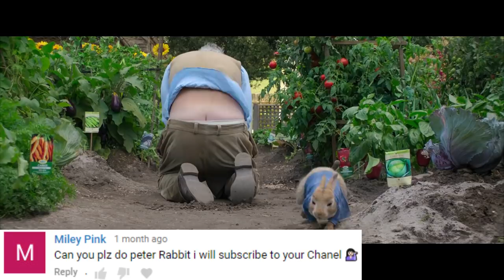"Peter Rabbit" Voice Actors and Characters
Domhnall Gleeson as Thomas McGregor / Mr. Jeremy Fisher
Rose Byrne as Bea / Jemima Puddle-Duck
Sam Neill as Mr. Joe McGregor
Marianne Jean-Baptiste as Harrods General Manager
Felix Williamson as Derek
James Corden as Peter Rabbit
Daisy Ridley as Cottontail Rabbit
Margot Robbie as Flopsy Rabbit and the Narrator
Elizabeth Debicki as Mopsy Rabbit
Colin Moody as Benjamin Bunny
Sam Neill as Tommy Brock
Sia as Mrs. Tiggy-Winkle
Fayssal Bazzi as Mr. Tod
Ewen Leslie as Pigling Bland
Christian Gazal as Felix D’eer
Rachel Ward as Josephine Rabbit
Bryan Brown as Mr. Rabbit
David Wenham as Johnny Town-Mouse
Alexandra Gluck and Taryn Gluck as London Street Rats
Will Reichelt as JW Rooster II
Jensen Karp as Rap Bird